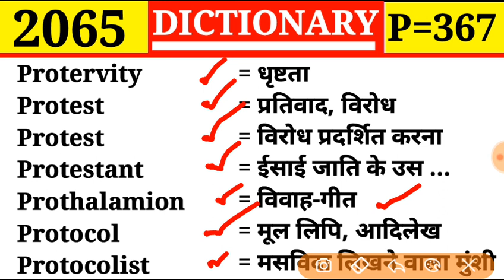Protest 👉 प्रतिवाद | Episode 2065 | Dictionary | P Part 367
Episode 2065
P Part 367

Protervity
Protest
Protest
Protestant
Prothalamion
Protocol
Protocolist